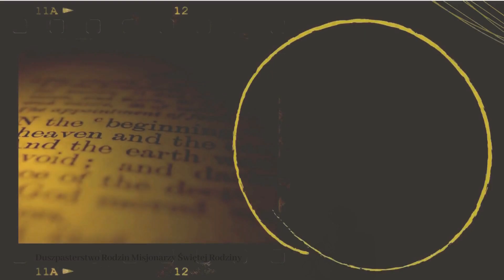Góra Świątyni Pańskiej